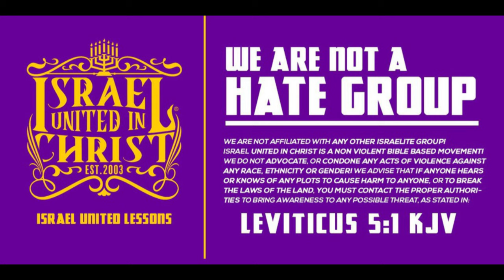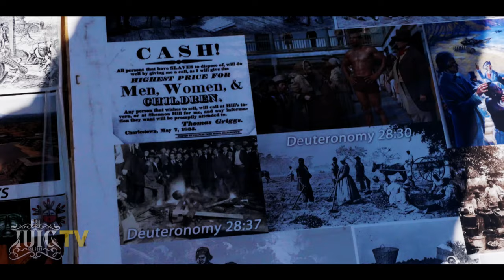IUIC | BEING POPULAR IS A SHAME